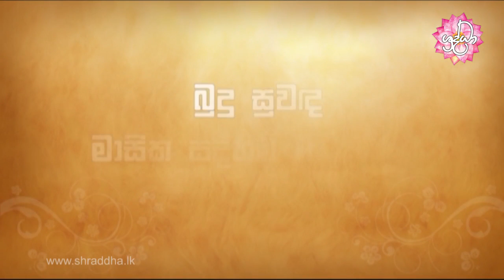Budu Suwanda 44 | බුදු සුවඳ සවස දේශනාව 44 | Shraddha TV